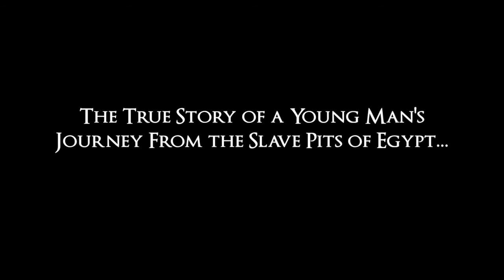Joseph: Beloved Son, Rejected Slave, Exalted Ruler (2015) | Trailer | Mike McFarland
The thrilling Biblical story of Joseph is told in this high quality 3-D animated feature  film for children (ages range?) Young Joseph is a dreamer, indulged by his father and resented by his older brothers who soon sell him into slavery without their father's knowledge. Now captive in Egypt, Joseph experiences humiliation, hardship and imprisonment. But his faith and his gift for interpreting dreams soon lead him to an exalted position in the kingdom. When his brothers come calling for help, Joseph responds in a surprising way. The program sets Joseph's story in the context of God's plan for Israel and the promised coming of the Messiah. It powerfully demonstrates God's sovereign hand in all things.

Starring: Mike McFarland, Bob Magruder, Chris Jung